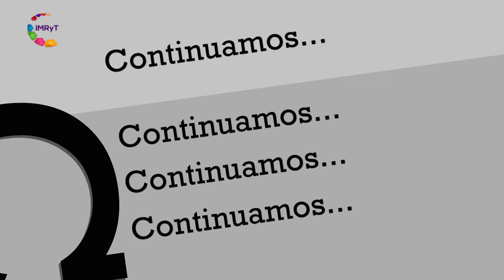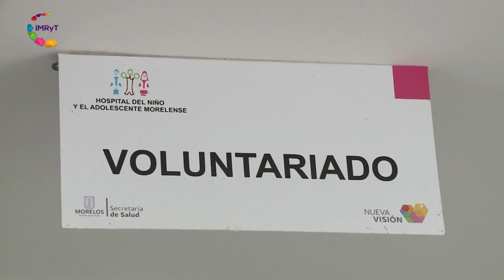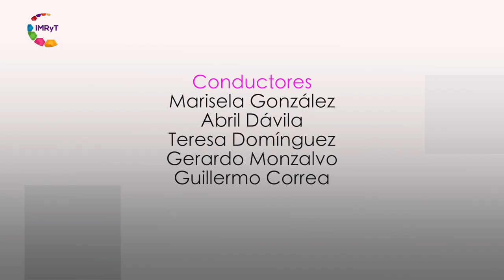VOZ NIÑOS VOLUNTARIADO 10OCT16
Las voluntarias del Hospital del Niño y el Adolescente son  mujeres que apoyan a niños que tiene escasos recursos, les brindan ayuda para cubrir los gastos de su instancia en el Hospital que van desde el transporte hasta comida para aquellos pacientes que vengan de otro Estado de la República.
Concepción Oliva Morales - Pdta. Damas Voluntarias HNAM